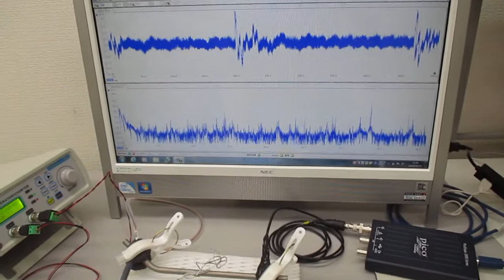スイープ発振とパルス発振の組み合わせによる超音波制御技術 ultrasonic-labo